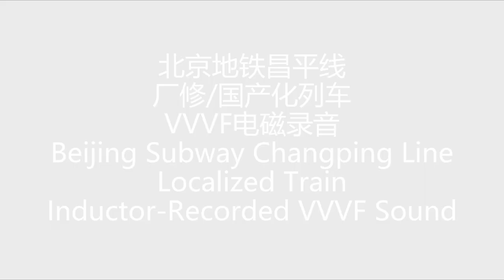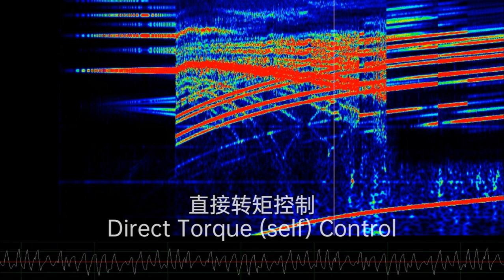[Times Electric VVVF] Inductor-Recorded VVVF sound Localized Train on Beijing Changping Line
Because I simultaneously posted it on Bilibili, there are both Chinese and English in the video.

A similar modulation was tested on train 02001 (Line 2, but was changed later right before carrying passengers.